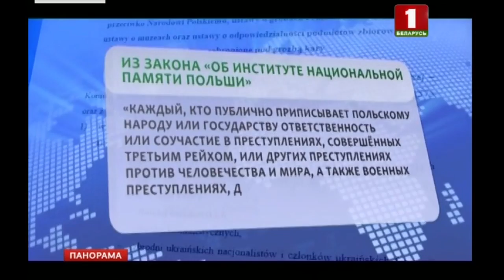Европарламент поддержал решение Еврокомиссии запустить санкционную процедуру против Польши. Панорама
В Польше вступил в силу закон "Об Институте национальной памяти". Он предусматривает уголовную ответственность за отрицание преступлений украинских националистов бандеровцев и за публичные заявления о причастности польского народа к Холокосту. За нарушение вводится наказание в виде штрафа или лишения свободы на срок до трех лет. Теперь под запрет попадают выражение "польские лагеря смерти" и другие высказывания, которые можно интерпретировать как желание выставить поляков соучастниками нацистов. Наказание также грозит тем, кто попытается пропагандировать бандеровскую идеологию и отрицание Волынской резни, устроенной в годы войны украинскими националистами, когда жертвами стали не менее 30-40 тысяч поляков. Сегодня же правительство Польши направило в сейм проект закона о разжаловании генералов, получивших звания во времена Польской Народной Республики, заявил премьер-министр Польши Матеуш Моравецкий. В числе генералов, которых может коснуться закон, — бывший президент Польской Народной Республики Войцех Ярузельский. Правительство решило заняться данным законопроектом именно 1 марта, когда в стране отмечается Национальный день памяти "проклятых солдат" — участников антисоветских и антикоммунистических подпольных организаций в Польше на поздних этапах Второй мировой войны и после ее завершения.